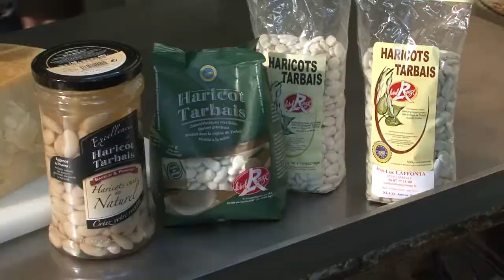Velouté glacé de Haricots Tarbais, Carpaccio de pointes d'asperges vertes pesto au cresson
Velouté glacé de Haricots Tarbais, Carpaccio de pointes d'asperges vertes pesto au cresson par Marc Galinier, Maitre restaurateur au restaurant la Chaumière à Ramonville Saint-Agne